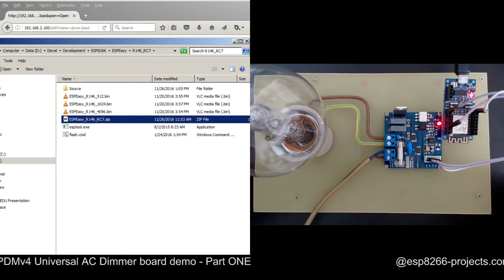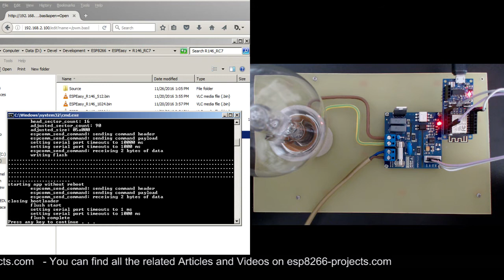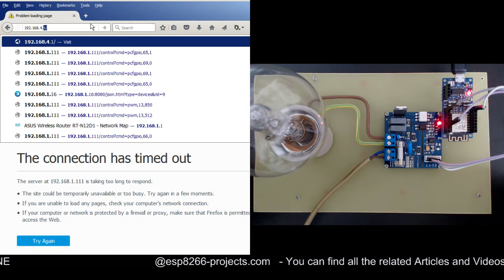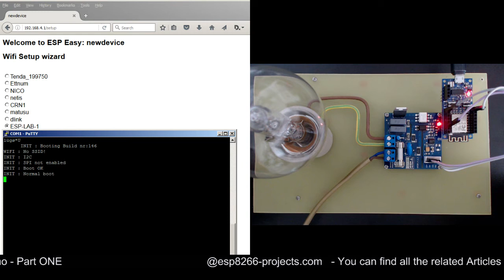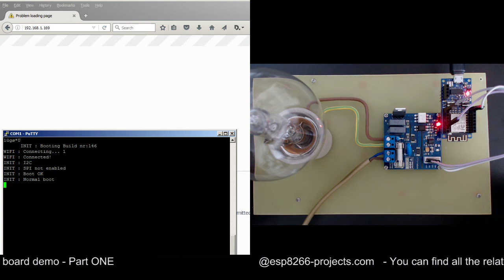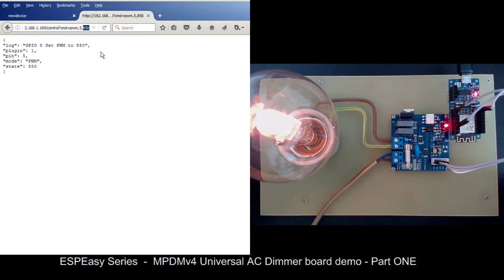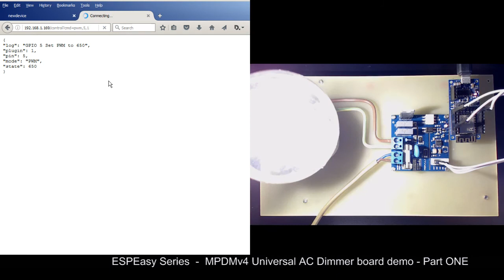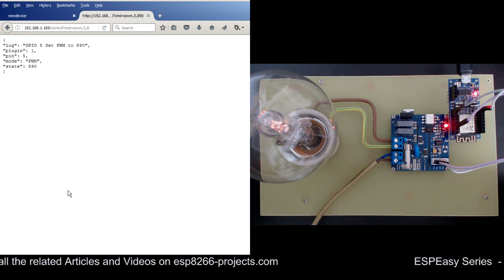ESPEasy Series - Part 1 - Firmware upload and MPDMv4 driver simple test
The new ESPEasy Series

In this first part we will see how easy is to upload and setup the ESPEasy Firmware and also will run some basic tests with the NextEVO ESP8266 Board.
For driving the MPDMv4 Universal AC dimmer board a direct ESP8266 PWM output  will be used.